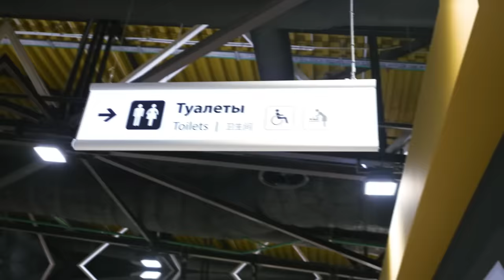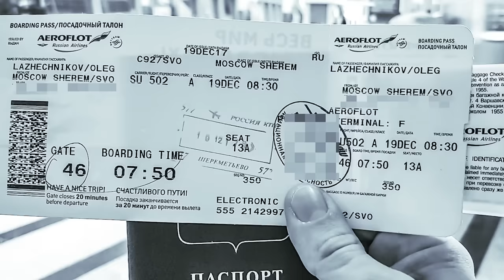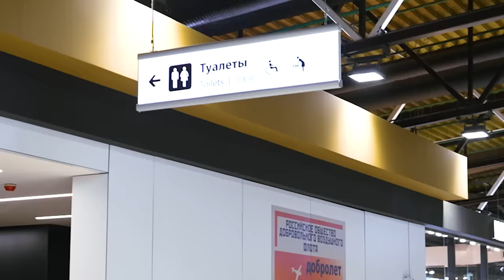ЖИВУ В АЭРОПОРТУ 3 ДНЯ!***МЕНЯ ВЫГНАЛИ?***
В этом видео я проживу 3 дня в Аэропорту! Да, целых 3 дня я буду спать, принимать душ, обедать и проводить все своё свободное время в аэропорту!